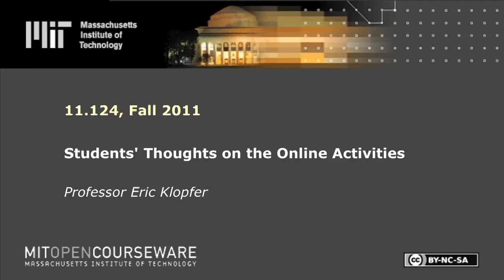Students Thoughts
MIT 11.124 Introduction to Education: Looking Forward and Looking Back on Education, Fall 2011
Instructor: Eric Klopfer